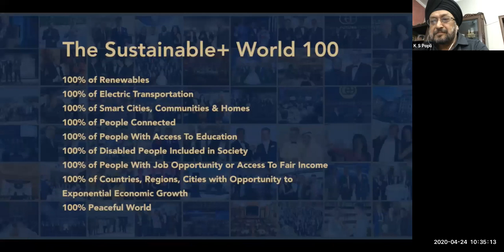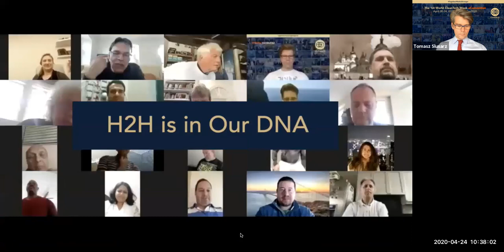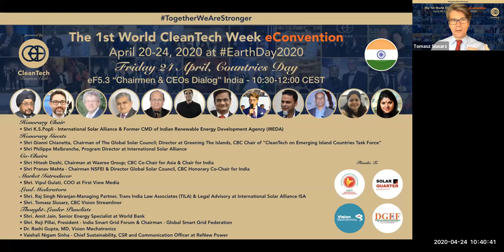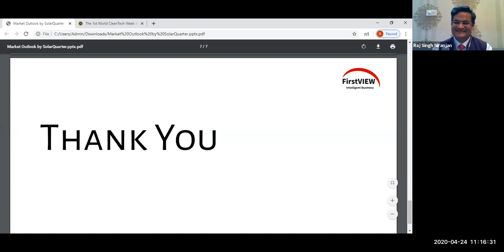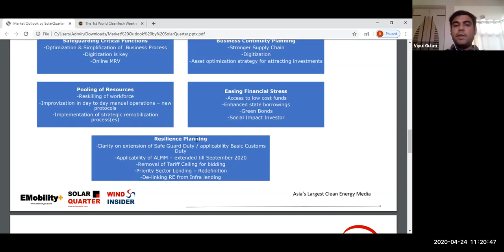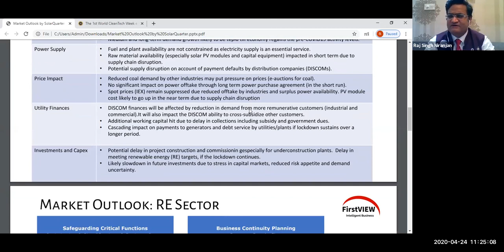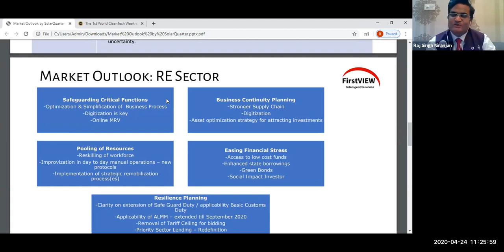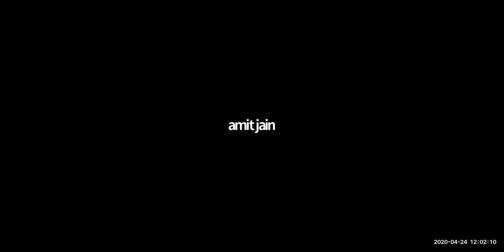CleanTech Chairmen & CEOs Dialog India at The 1st World CleanTech Week eConvention